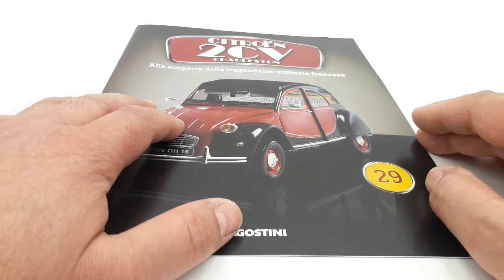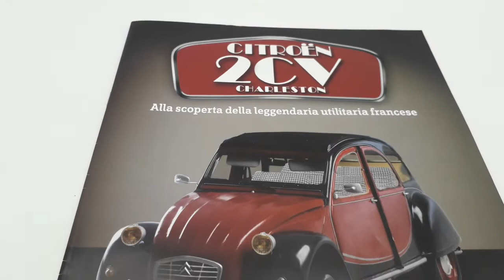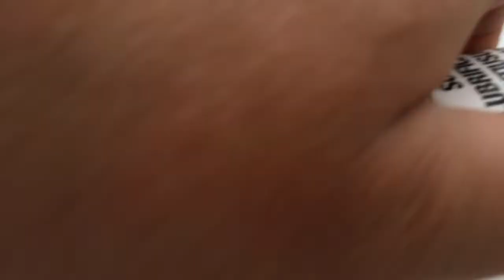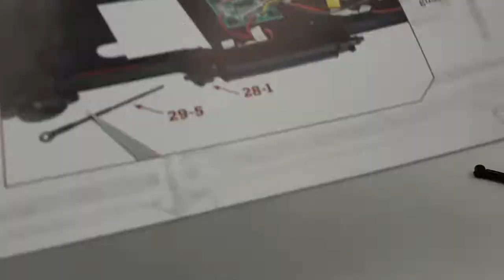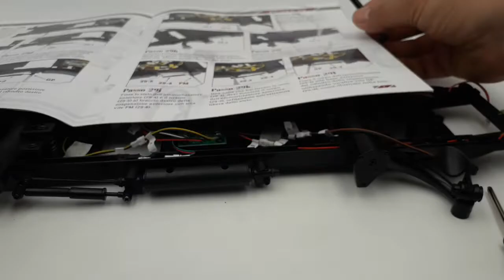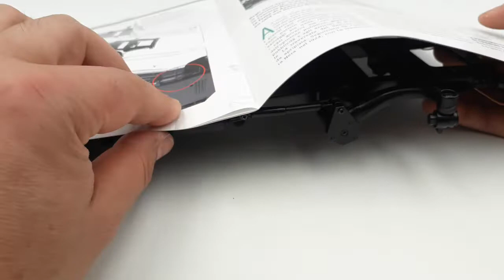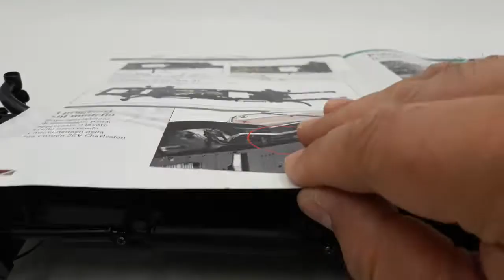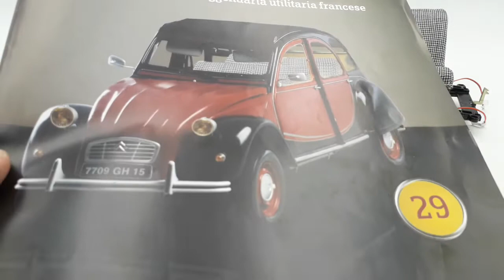Citroën 2CV Charleston N 29 De Agostini Montaggio ammortizzatori e steli della sospensione destra.